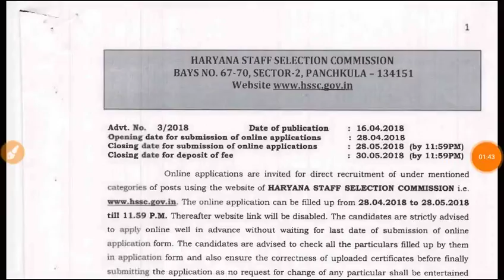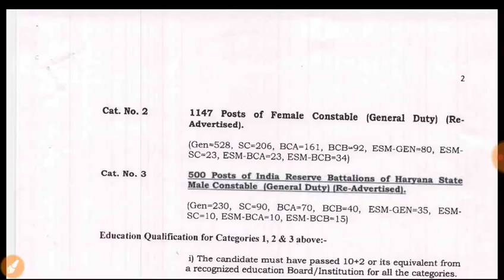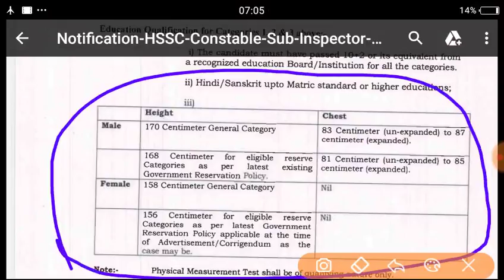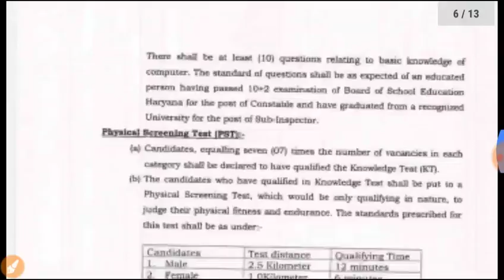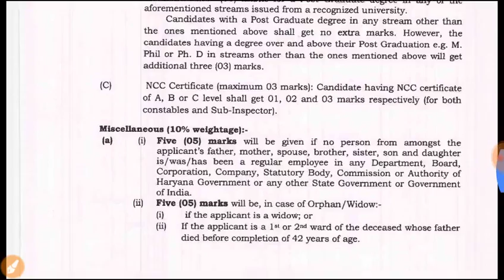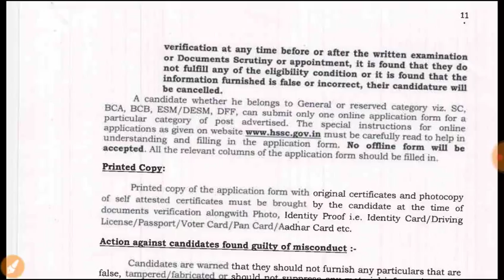SUB INSPECTOR AND CONSTABLE BHARTI 2018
HARYANA SSC SUB INSPECTOR AND CONSATABLE BHARTI 2018
for studey meterial downloads visit my TELEGRAM  channel